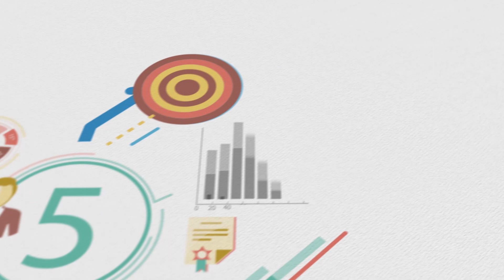Opportunity at Work - Training Provider - Trinidad and Tobago Manufacturers' Association (TTMA)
The Trinidad and Tobago Manufacturers' Association (TTMA) as an OJT Programme Training Provider provides insight into the organisation’s experience with the OJT Programme and has even offered almost all of their OJTs employment opportunities upon the completion of their training.